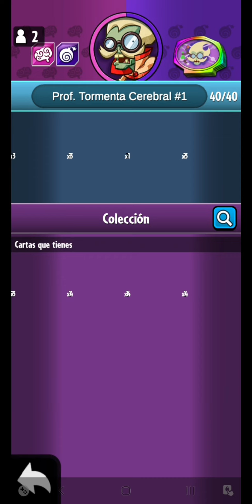Plants vs Zombies Heroes - Gorro de Noche , Tanquelosaurio y Truquero o Tratante al MAXIMO!